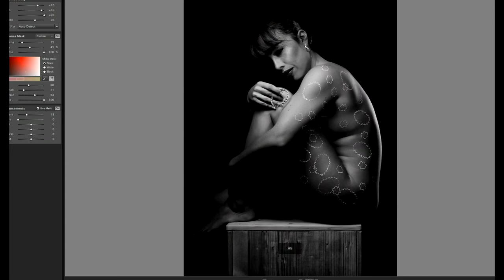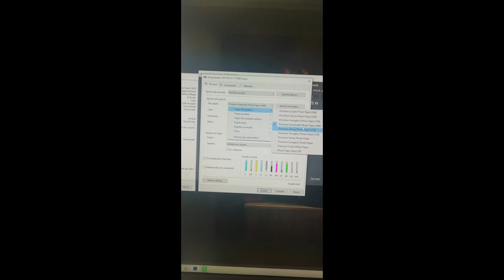Como hicimos la foto de Rebecca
Os mostramos parte del proceso que hay detrás de la foto que hicimos para Los dias Europeos de Artesania en Alaior, Menorca.